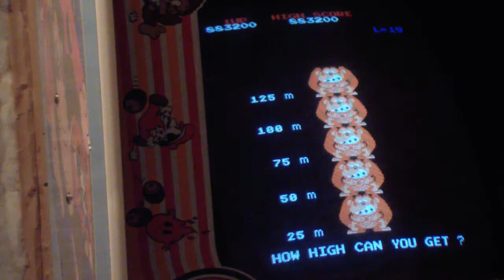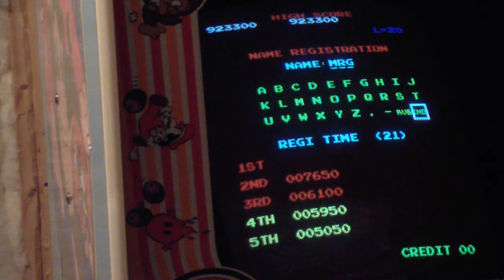923,300 Oct 17, 2012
Donkey Kong arcade at 1M pace.